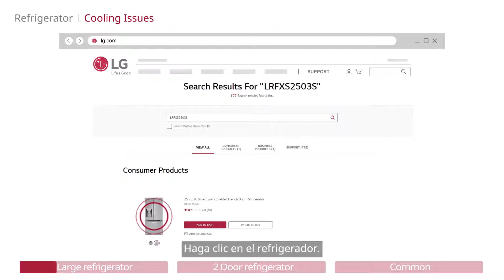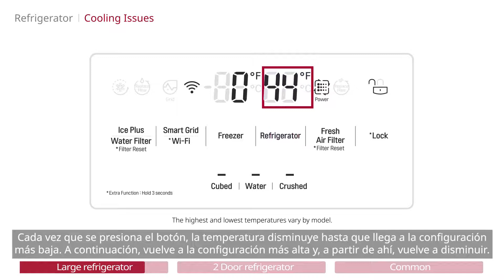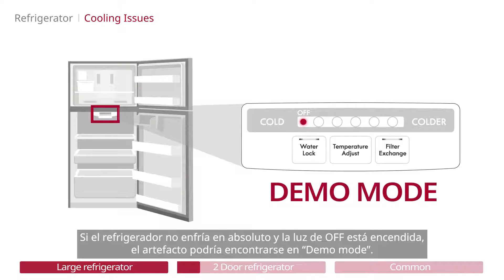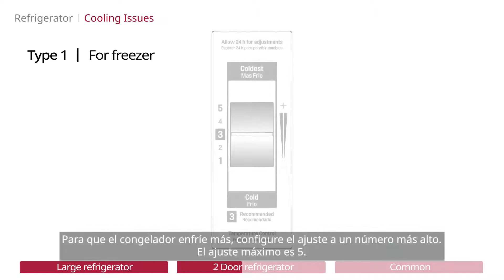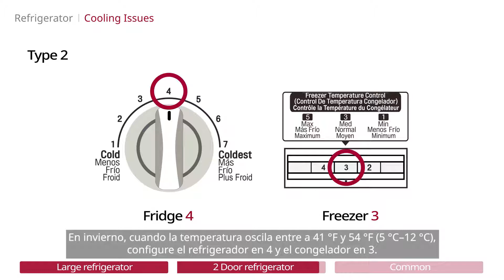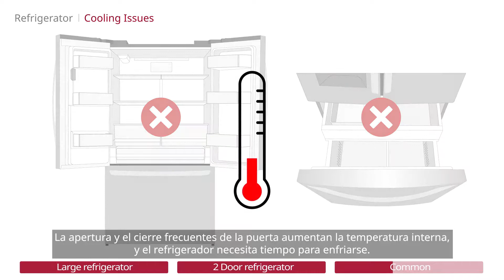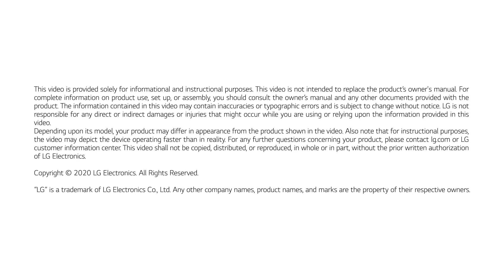Problemas de enfriamiento del refrigerador (español)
Aprenda qué hacer cuando su refrigerador LG no enfría bien.

Our community forum is also a great place to interact with other thousands of LG owners who are ready to provide you with good information.